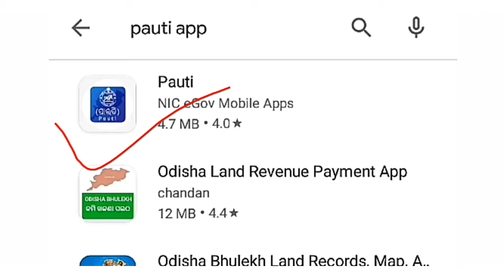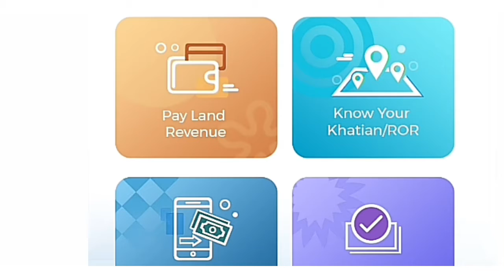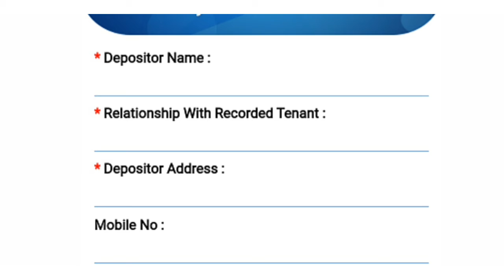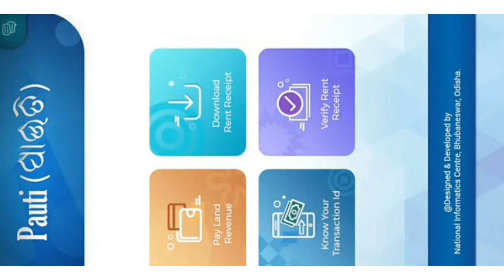//Online Pay Land Revenue Mobile App //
Hi Friends, WELCOME TO JAPIDH EBHEN TECH & YOU WATCHING MY CHANNELS.

ᱥᱟᱱᱟᱢ ᱠᱚ ᱥᱟ.ᱜᱩᱱ ᱫᱟᱨᱟᱢ ᱡᱟ.ᱯᱤᱫ ᱮᱵᱷᱮᱱ ᱴᱮᱠ ᱪᱟᱱᱮᱞ ᱛᱮ ᱟᱨ ᱟᱯᱮ ᱯᱮ ᱧᱮᱞ ᱮᱫᱼᱟ ᱤᱧᱟᱜ ᱪᱟᱱᱮᱞ ᱾ ᱛᱮᱦᱮᱧ ᱟᱯᱮᱠᱚ ᱛᱟᱞᱟ ᱛᱮ ᱢᱤᱫ ᱴᱟᱝ ᱵᱷᱤᱰᱤᱭᱳ ᱟ.ᱜᱩᱠᱟᱛᱮᱱ ᱤᱧ ᱦᱮᱡ ᱟᱠᱟᱱᱟ ᱚᱱᱟ ᱫᱚ ᱦᱩᱭᱩᱜ ᱠᱟᱱᱟ Pay land Revenue app

// SANTALI NEWS // SANTALI VIRAL VIDEOS // SANTALI CARTOON COMEDY VIDEOS // SANTALI MUSIC COLLECTION VIDEOS // GOVT JOBS // PRIVATE JOBS // MOTIVATION VIDEOS // DRAMA //

ᱧᱮᱞ ᱞᱟ.ᱜᱤᱫ ᱟᱭᱢᱟ ᱥᱟᱨᱦᱟᱣ ᱡᱟ.ᱯᱤᱫ ᱮᱵᱷᱮᱱ TECH